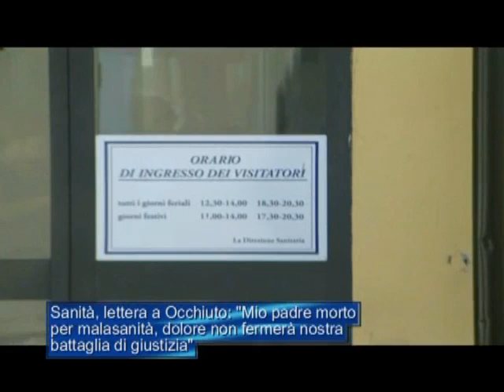Sanità, lettera ad Occhiuto